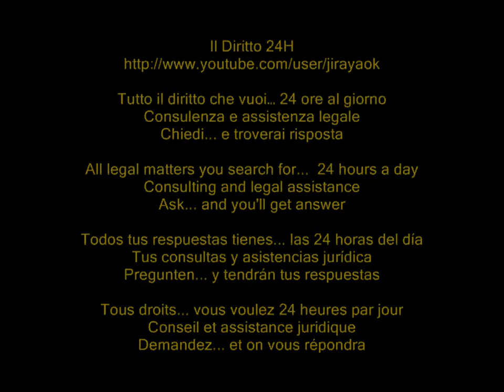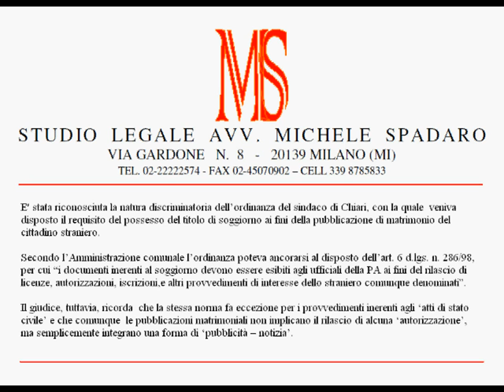Discriminatoria l'ordinanza del sindaco che vieta il matrimonio dello straniero irregolare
Tribunale di Brescia, Sezione Terza Civile, Ordinanza del 11 aprile 2012

E' stata riconosciuta la natura discriminatoria dell'ordinanza del sindaco di Chiari, con la quale  veniva disposto il requisito del possesso del titolo di soggiorno ai fini della pubblicazione di matrimonio del cittadino straniero.

Secondo l'Amministrazione comunale l'ordinanza poteva ancorarsi al disposto dell'art. 6 d.lgs. n. 286/98, per cui "i documenti inerenti al soggiorno devono essere esibiti agli ufficiali della PA ai fini del rilascio di licenze, autorizzazioni, iscrizioni,e altri provvedimenti di interesse dello straniero comunque denominati".

Il giudice, tuttavia, ricorda  che la stessa norma fa eccezione per i provvedimenti inerenti agli 'atti di stato civile' e che comunque  le pubblicazioni matrimoniali non implicano il rilascio di alcuna 'autorizzazione', ma semplicemente integrano una forma di 'pubblicità -- notizia'.